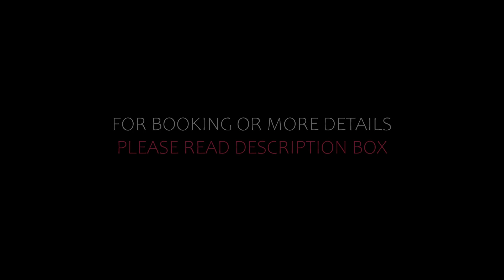Top 5 Recommended Hotels In Polaca | Top 5 Best 4 Star Hotels In Polaca | Luxury Hotels In Polaca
Queries Solved:
1) Top 5 Recommended Hotels In Polaca
2) Top 5 Hotels In Polaca
3) Top Five Hotels In Polaca
4) Top 5 Romantic Hotels In Polaca
5) 5 Best Hotels For Couples In Polaca
6) Hotels In Polaca
7) Best Hotels In Polaca
8) Top 5 Luxury Hotels In Polaca
9) Luxury Hotel In Polaca
10) Luxury Hotels In Polaca
11) Luxury Stay In Polaca
12) Top 5 4 Star Hotel In Polaca
13) Best 4 Star Hotel In Polaca
14) 4 Star Hotel In Polaca

Track Title: Blank Slate
Artist: VYEN